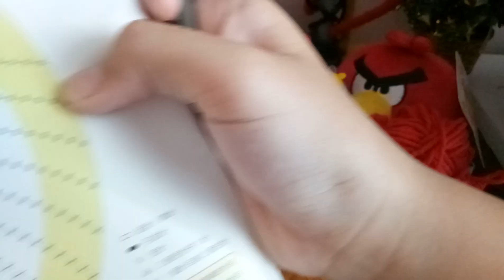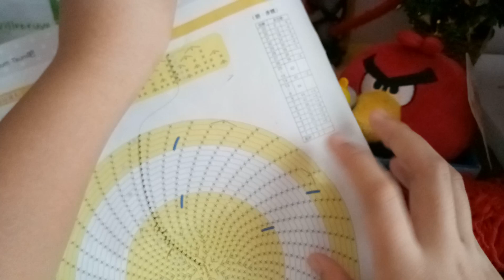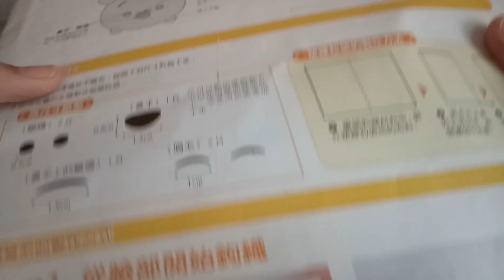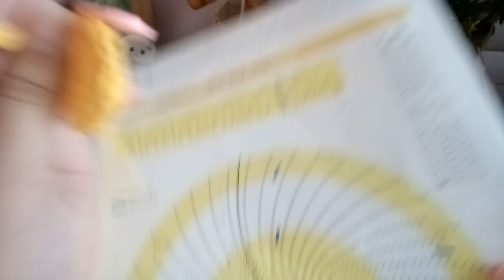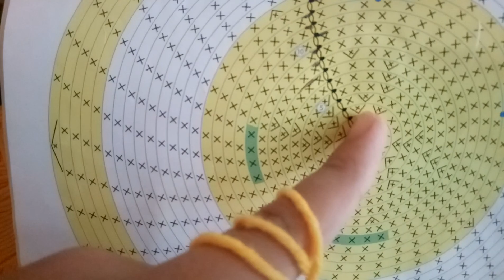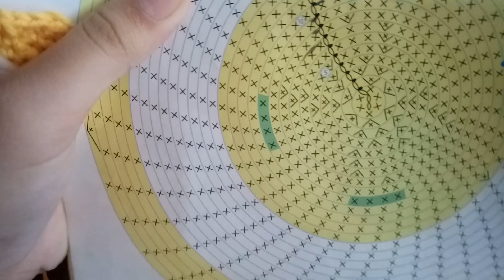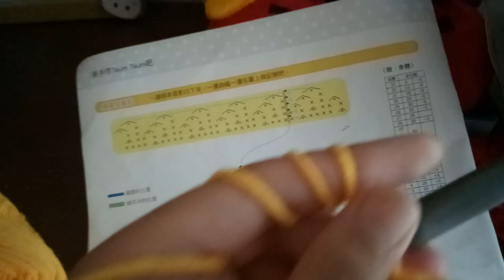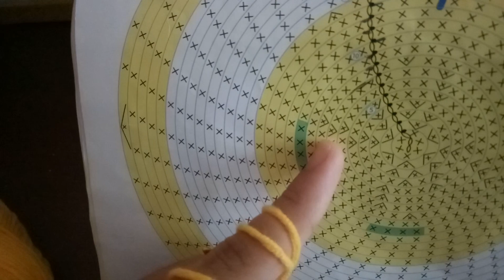Amigurumi Winnie The Pooh Tsum Tsum Crochet ( Part 1 of 4 ) Free Pattern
Hi All. Nice to see you, this is part 1 of 4 videos. Now, Villeneue's here and let us learn together make Amigurumi Winnie The Pooh Tsum Tsum Crochet ( Free Pattern) . Villeneuve learnt this from Ivone Needle Craft. You can search this below here. Do not worry, Villeneuve will take you step by step doing this. This is the first part.  So much fun inside. And you can put on your desk this lovely doll. Just keep watching on Fun Piano and Art Channel.

Bonjour à tous. Nice de vous voir, c'est la partie 1 de 4 vidéos. Maintenant, Villeneue est ici et nous allons apprendre ensemble faire Amigurumi Winnie L'ourson Tsum Tsum Crochet. Villeneuve l'a appris d'Ivone Needle Craft. Vous pouvez rechercher ceci ci-dessous. Ne vous inquiétez pas, Villeneuve vous fera passer étape par étape. C'est la première partie. Tellement de plaisir à l'intérieur. Et vous pouvez mettre sur votre bureau cette belle poupée. Il suffit de continuer à regarder sur Fun Piano et Art Channel.

Hallo ihr alle. Schön, Sie zu sehen, dies ist Teil 1 von 4 Videos. Jetzt ist Villeneue hier und lassen Sie uns gemeinsam lernen machen Amigurumi Winnie The Pooh Tsum Tsum Häkeln. Villeneuve hat dies von Ivone Needle Craft gelernt. Sie können dies unten hier suchen. Keine Sorge, Villeneuve wird Sie Schritt für Schritt dabei tun. Dies ist der erste Teil. So viel Spaß drinnen. Und Sie können auf Ihrem Schreibtisch diese schöne Puppe setzen. Schauen Sie einfach weiter auf Fun Piano und Art Channel.

Haloo Semua. Senang berjumpa lagi, ini video pertama dari 4 video. Kali ini, kita coba membuat boneka Amigurumi Winnie The Pooh Tsum Tsum Crochet yuuk! Kali ini dalam Bahasa Indonesia ya. Pasti menyenangkan , jika sudah jadi bisa ditaruh di meja belajar atau dipajang di atas lemari. Villeneuve mendapatkan materi ini dari Ivone Needle Craft, semuanya tentang rajut.

Want to analyze and grow our Youtube Channel just click this